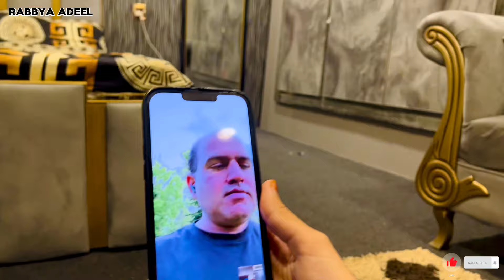Ignoring mom 😂 || mama ny papa syy dant parwaii 😭 || prank hona wrong 🫣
Happy family alhamdulliha